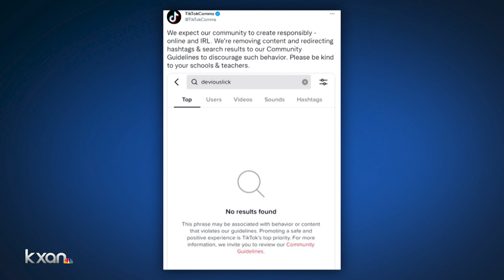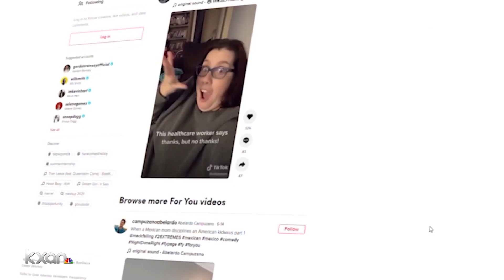A viral TikTok trend is shutting down bathrooms across Central Texas school districts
This week, Lively Middle School principal Stacie Holiday sent a letter to families, saying they’ve been dealing with the “TikTok bathroom challenge” for the last two weeks.